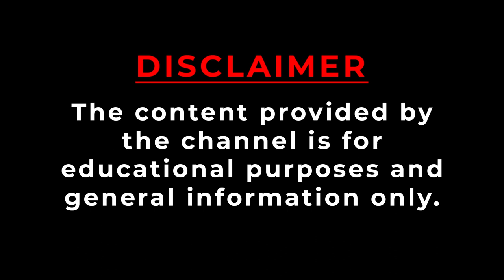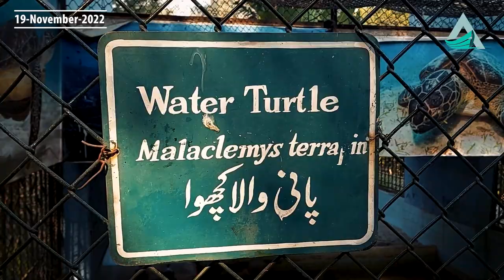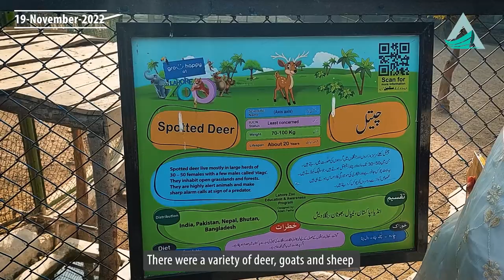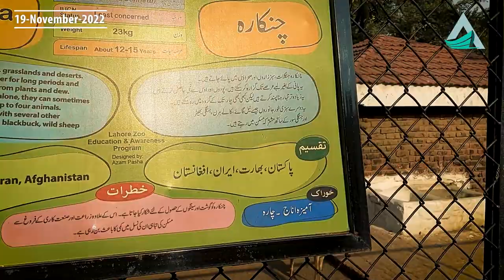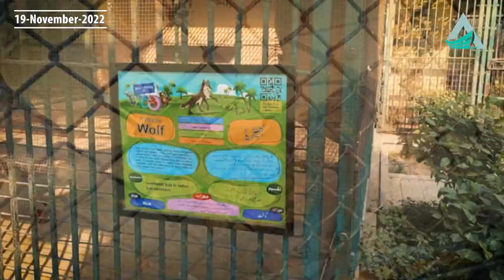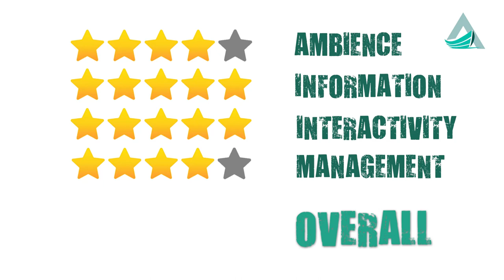Visiting Lahore Zoo | A Six Minute Tour | Lions, Tigers, Deer, Monkeys & Much More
Lahore Zoo is considered as the oldest zoo of South Asia, being established in 1872. Lahore Zoo is a key part of our region’s life and culture providing recreational facilities to tourists from all over the Pakistan. Lahore Zoo is one of the best environmental, recreational, and educational destinations you can head to in the country. A place full of fun and adventure to many families and visitors who wish to discover animals in habitats identical to their original homes.

00:00 Title
00:15 Zoo Entry & Map
00:40 Monkey House
01:03 Birds Section
01:40 Turtle & Tortoise
01:57 Otter
02:07 Hippopotamus
02:25 Red Necked Wally (Kangaroo)
02:35 Rhinoceros House
02:48 Giraffe
02:56 Spotted Deer
03:13 Chinkara
02:35 Red Deer
03:41 Urial
04:01 Mouflon Sheep
04:18 Wolf
04:37 Bear
04:47 Lion House
05:28 Snake House
06:05 The Aquatic World
06:21 Wild Boar
06:28 Closing Remarks
06:39 Rating